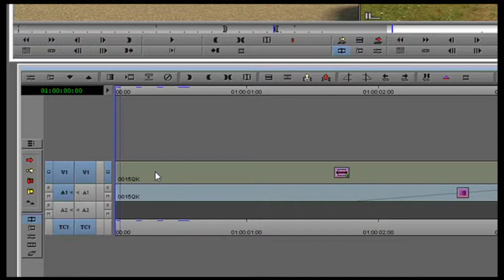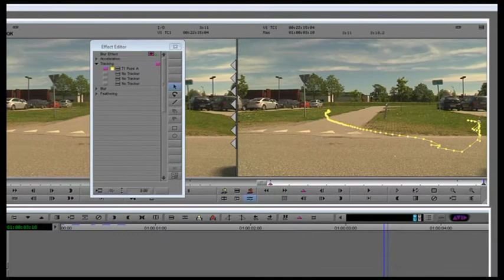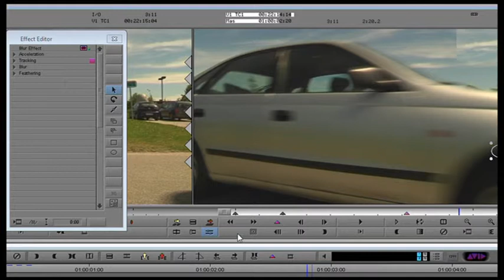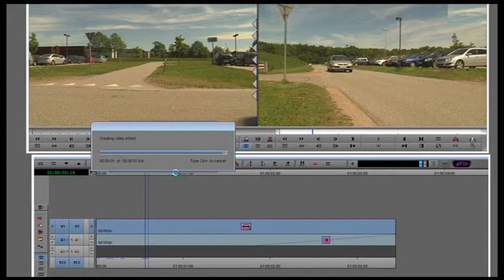AVID MEDIA COMPOSER: SLØRING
I denne video beskrives, hvordan dele af et billede kan sløres i Avid Media Composer.